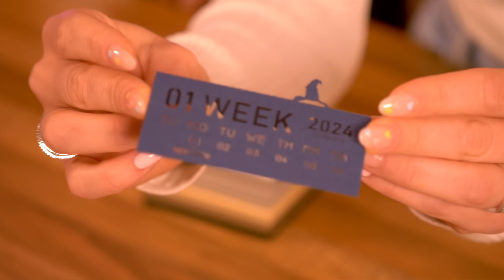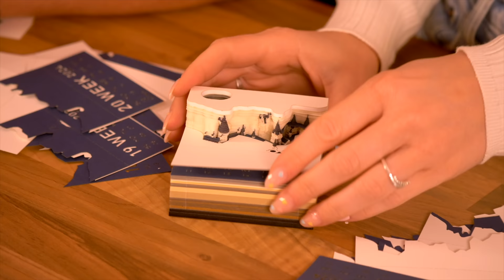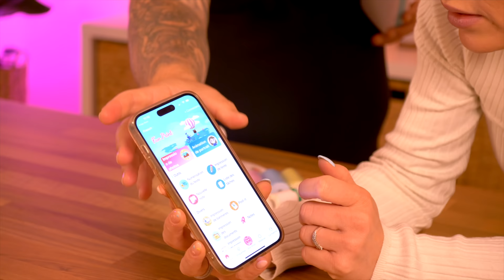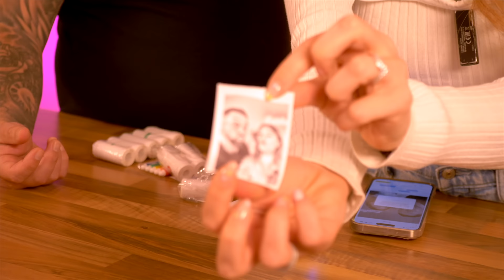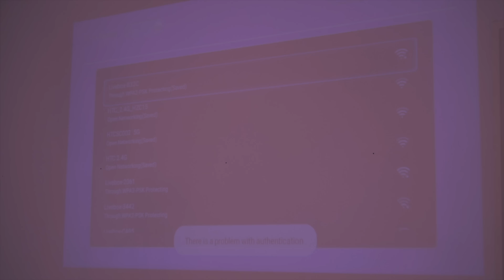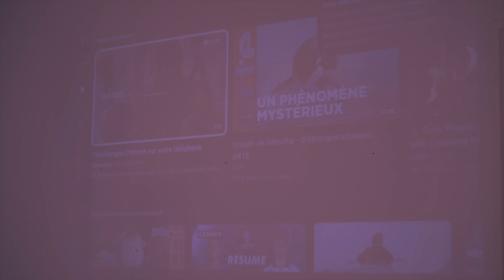J'AI ENCORE ACHETÉ N'IMPORTE QUOI SUR TIKTOK !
Retirez-moi tiktok, j'ai encore acheté n'importe quoi. J'ai commandé les objets les plus insolites que j'ai trouvé et je les teste pour savoir s'ils fonctionnent vraiment.

Les objets présentés dans la vidéo*:
Calendrier satisfaisant
Imprimante thermique
Clignotant voiture
Stylo rotatif anti stress
Rouleau mural

♡ Retrouve aussi mes boxs de pâtisserie sur ma boutique l'atelier de Roxane

Bisous sucrés !!!